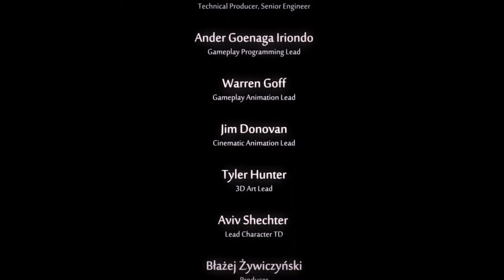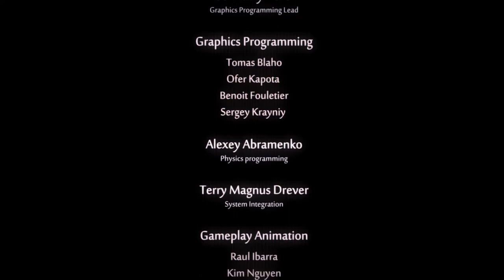Ori and the Will of the Wisps - Прохождение # 23 - финал - Проходим вместе)